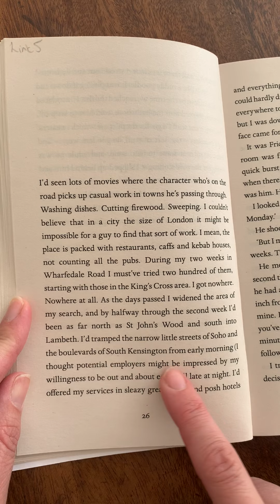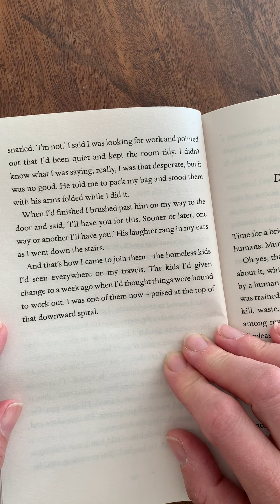Stone Cold: Link 5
Stone Cold by Robert Swindells